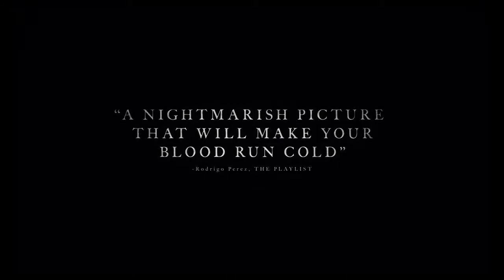The Witch Official Trailer #1 2016 Anya Taylor Joy, Ralph Ineson Movie HD